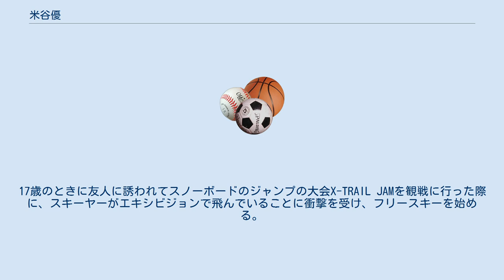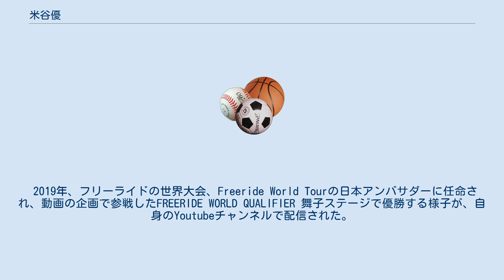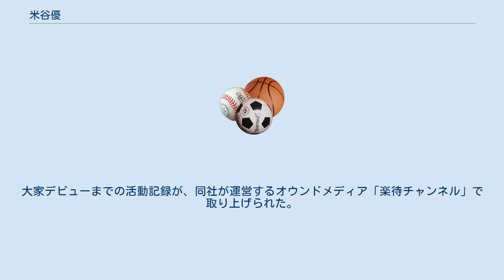米谷優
立石_(葛飾区)
米谷 優（よねや ゆう、1990年1月1日 -）は、東京都葛飾区立石出身のプロスキーヤー。
スキースロープスタイル、スキーハーフパイプの元日本代表選手。
都立江戸川高校卒業。
2013年7月よりアークコミュニケーションズスキーチーム所属。
 冬季競技の選手としては珍しい東京都下町の出身。
ダイバーの父と、水泳選手だった母の影響で、幼少期から多くのスポーツを経験する。
中学生2年生のときにスキー移動教室で、当時の担任の先生に「もう学校にこなくてもいいから、スキーでどこまでいけるかやってみろ。」と背中を押されたことがきっかけで本格的にスキーを始める。
17歳のときに友人に誘われてスノーボードのジャンプの大会X-TRAIL JAMを観戦に行った際に、スキーヤーがエキシビジョンで飛んでいることに衝撃を受け、フリースキーを始める。
21歳で、日本人として初めて、完璧にグラブしたダブルコーク1260をメイクして一躍国内選手として頭角を現した。
2013年シーズンにはワールドカップで9位に入り、ノルウェーで行われた世界選手権の日本代表に選出された。
競技活動の傍ら、自身で作成したプレゼン資料を片手にスポンサー活動を精力的に行い、2013年7月に、株式会社アークコミュニケーションズと所属契約を締結し、フリースキー競技者としては初の実業団入りを果たした。
 2015年12月に、ハーフパイプ競技に転向することを所属会社が発表。
2016-17シーズンには各国のナショナルカップで優勝を果たし、競技転向からわずか2年でハーフパイプ種目でのワールドカップ出場権を獲得し、2017-18シーズンはハーフパイプ男子日本代表としてW杯を転戦した。
 2018年5月に、所属会社が競技引退を発表。
同チームのマネージャーに就任した。
 同月、全日本スキー連盟のスロープスタイル・ハーフパイプのコーチに就任する。
 2019年、フリーライドの世界大会、Freeride World Tourの日本アンバサダーに任命され、動画の企画で参戦したFREERIDE WORLD QUALIFIER 舞子ステージで優勝する様子が、自身のYoutubeチャンネルで配信された。
 2020年に株式会社ファーストロジックが主催する「大家さんデビュープログラム」に出場し、応募者2,300名の中から優勝を果たす。
大家デビューまでの活動記録が、同社が運営するオウンドメディア「楽待チャンネル」で取り上げられた。